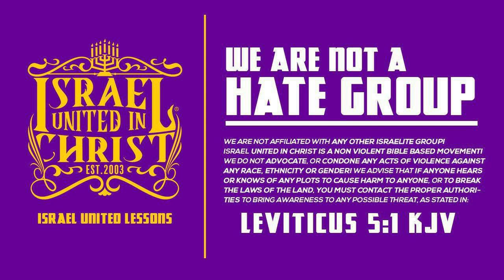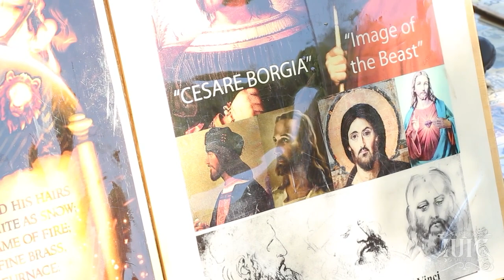IUIC | Sis, If Your "Dream" Is Contrary To God's Word, It's A Hallucination!